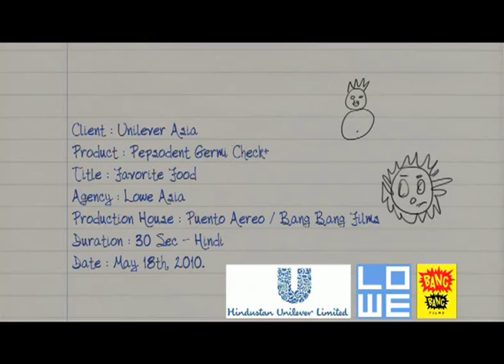AD ID 0000 2012